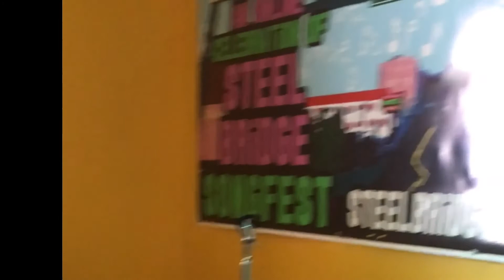"Engineer" - Holiday Music Motel (Love On Holiday 2021)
Written by: MIke Bleck
Artwork Inspiration: "Finding Abundance" - Nancy Aten

Recorded and Mixed by: Sam Lyons

Filmed and Edited by" Mike Bleck